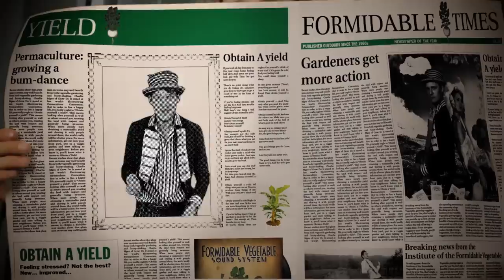Yield | Formidable Vegetable | Grow Your Own Food Permaculture Music Video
Find your happy place by growing heaps of food and doing what makes you come alive! Formidable Vegetable's electro-swing banger 'Yield' from their album 'Permaculture: A Rhymer's Manual' is based on Permaculture Principle number 3: "Obtain a Yield".

Lyrics:
If you work all day from nine to five
And come home feeling half alive
And never see your kids and wife
Then I’ve got news for you

There’s no point doing what you do
Unless it’s somehow good for you
You’ve got to get a result or two
in the form of something real

Now if you’re feeling stressed and not the best
And have trouble finding happiness
Well here’s one thing I will suggest
Obtain yourself a yield

Sustain your energy
Don’t drain yourself
Maintain yourself

Now, money’s not the only yield,
You could be making a bigger deal
About what you eat for your next meal
You can’t run on an empty tank

Ignore the stash of cash in your pocket
Just make a salad with homegrown rocket
You just have to go out back and pluck it
No need to go to the bank

You gotta work your days for stuff that pays
In not just money, but in many ways
It’s time you cleared away the haze
And obtained yourself a yield

Of something you can eat
You can produce
Some things of use
With your own two hands and feet

Right in the here and now
Make sure to earn
Something in return
Here, let me show you how

Now if you’re feeling sleepy
Then go and have a sleep
And if you feel like there’s not enough air
Then breathe in very deep

If you’re thirsty then you oughta
Get yourself a drink of water
And if it’s gonna be cold
And your feeling bold
You could shear yourself a sheep

In any given moment
There’s everything you need
Just look around, it will be found
Then obtain yourself a yield

Take only what you need
Life’s pretty fun when you’re getting’ some
But there’s no need for greed

And one for others too
Make sure to seal both ends of the deal
Of what’s good for both of you

Yeah, an easy way to do it
Is to give one to your friends
Because the good things you do come back to you
And the yield just never ends

That’s right the good things you do come back to you

The good things you do come back to you
And the yield just never, ever, ever ends!

Formidable Vegetable play organically-boosted electro-funk/swing soaked in positive ecological action that the whole neighbourhood can get down. With accolades from the UN and having toured to over 20 countries, Formidable Vegetable inspire folks from 5 to 95 to grow their own food, restore ecosystems and live a better life with irresistibly funky home-scale solutions to the many problems of the world.

We operate on unceded Noongar Country and acknowledge their elders past, present and emerging. With the ethical base of Earth Care, People Care & Fair Share it is our intention that, through the continued recognition and amplification of pre/de-colonial cultures and knowledge systems, we continue to move collaboratively into Right Relationship with our living World.

Credits:

Written and performed by Charlie Mgee & Formidable Vegetable.

Featuring: Katrina Button, Lexie Mgee, Bec Meta, JPOD and Zoë Wilson as the sheep.